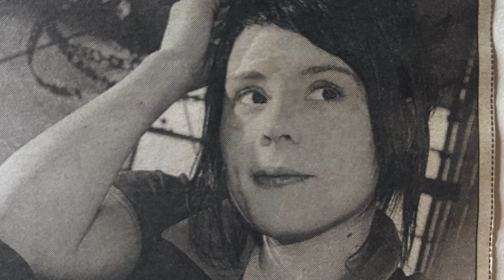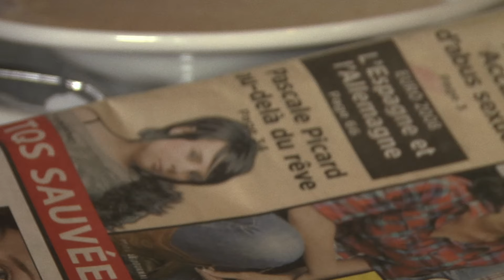A Guitar for Pascale - Exclusive Clip | Fibe TV1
Pascale Picard recounts the start of her career and all the ups and downs that came with it.

Only on Fibe TV, channel 1 and the Fibe TV app.